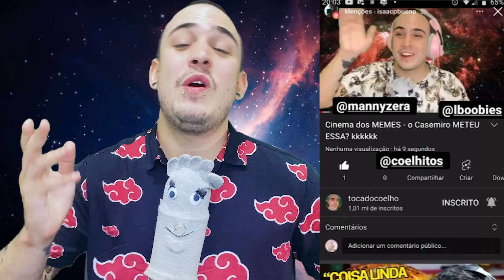Cinema dos MEMES - Paulista passando vergonha kkkkkkkkkk